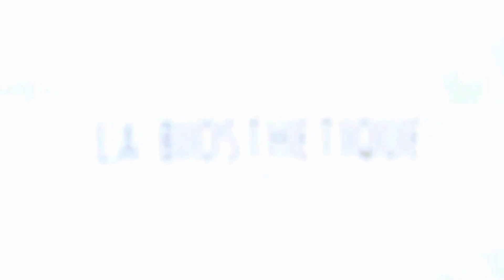Molding Cream: Für coole Looks und leichtes Re-Styling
Sie möchten Ihren Look kontrolliert stylen und leicht wieder in Form bringen? Alexander Dinter, International Ceative Director bei La Biosthétique, empfiehlt die neue Molding Cream für kontrolliertes Styling, maximale Elastizität und zum Re-Styling für zwischendurch. Dafür Molding Cream einfach mit den Händen ins trockene oder leicht angefeuchtete Haar verteilen. Die Stylingcreme ist für normales bis kräftiges Haar geeignet und funktioniert auch sehr gut in welligem und lockigem Haar.